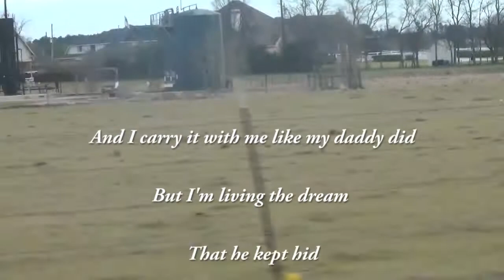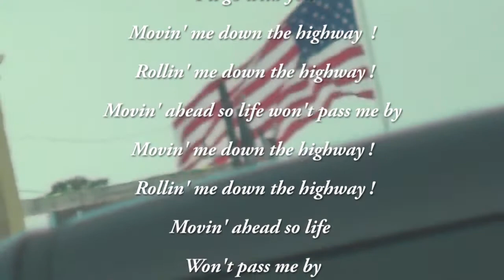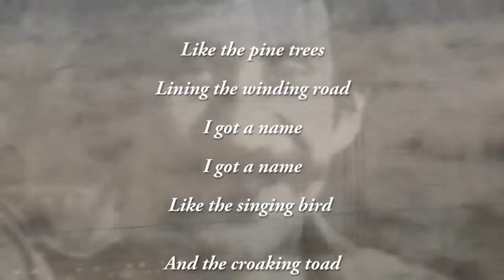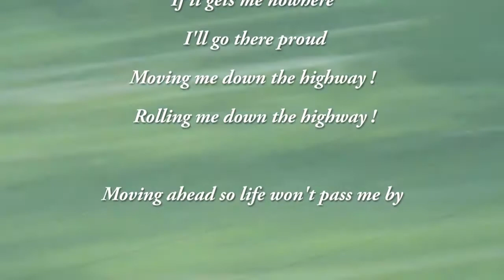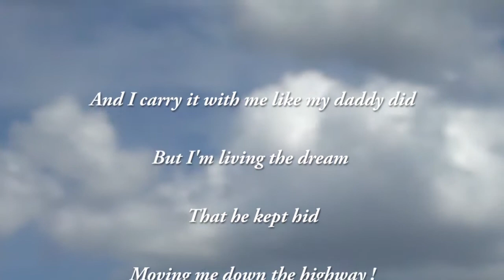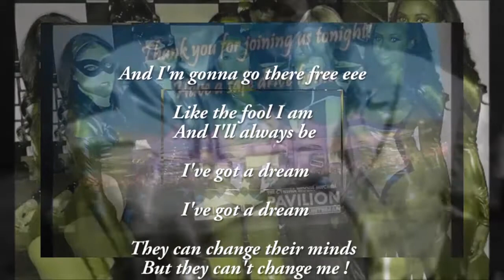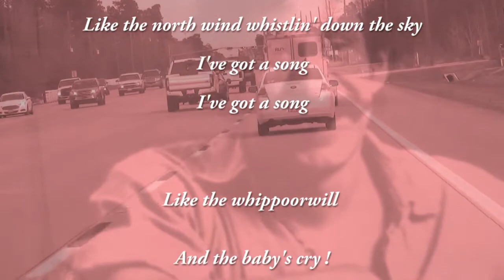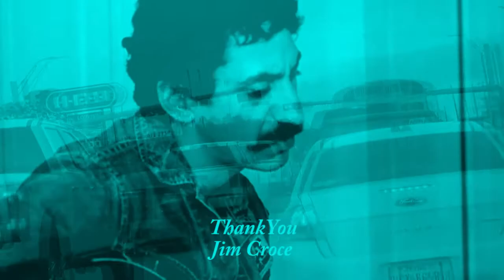Jim Croce ❤❤ I Got A Name I'll Have To Say I Love You in a Song ❤❤ Lyrics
We are on the roads of Texas for both of these awesome songs.

Lyrics :

Like the pine trees linin' the windin' road
I've got a name, I've got a name
Like the singin' bird and the croakin' toad
And I carry it with me like my daddy did
But I'm living the dream that he kept hid
Movin' me down the highway ! rollin' me down the highway !
Movin' ahead so life won't pass me by
Like the north wind whistlin' down the sky
I've got a song, I've got a song
Like the whippoorwill and the baby's cry !
And I carry it with me and I sing it loud
If it gets me nowhere, I'll go there proud
And I'm gonna go there free
Like the fool I am and I'll always be
I've got a dream, I've got a dream
They can change their minds but they can't change me
Oh, I know I could share it if you want me to
If you're goin' my way, I'll go with you

"I Got a Name" is the fifth and final studio album (and first posthumous release) by American singer-songwriter Jim Croce, released on December 1, 1973. It features the ballad "I'll Have to Say I Love You in a Song", which reached number 9 in the US singles chart, and the ballad "Salon and Saloon", the last song Croce recorded in his lifetime. The song was written by his guitarist Maury Muehleisen and was included on the album as a gift to the writer. The song is noted for its sparse piano only vocal backing. This would be Croce's final album recorded during his lifetime, as Croce died in a plane crash the day before the album's title song was released, leaving wife Ingrid Croce and son Adrian J. Croce. The title track, the theme from the film The Last American Hero, was another posthumous hit for Croce, reaching number 10 in the US singles chart.

"I Got a Name" is a 1973 single recorded by Jim Croce with lyrics by Norman Gimbel and music by Charles Fox. It was the first single from his album of the same title and also Croce's first posthumous single, released the day after his death in a plane crash on September 20. The song reached a peak of #10 on the Billboard Hot 100 after spending 17 weeks on the chart. It also hit #3 on the Cash Box Top 100.

"I Got a Name" was also the theme song for the 1973 movie The Last American Hero. It was also featured in the movies The Ice Storm, Invincible, Django Unchained, Logan and The Lego Ninjago Movie.

Bonus song is here ;I'll Have To Say I  Love You in a Song Lyrics :

Well, I know it's kind of late
I hope I didn't wake you
But what I got to say can't wait
I know you'd understand
cause Ev'ry time I tried to tell you
The words just came out wrong
So I'll have to say I love you in a song
Yeah, I know it's kind of strange
But ev'ry time I'm near you
I just run out of things to say
& Ev'ry time I tried to tell you
Ev'ry time the time was right
All the words just came out wrong